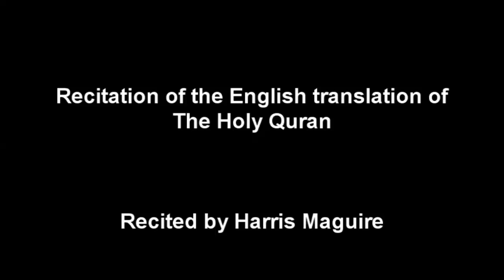The Holy Quran 11